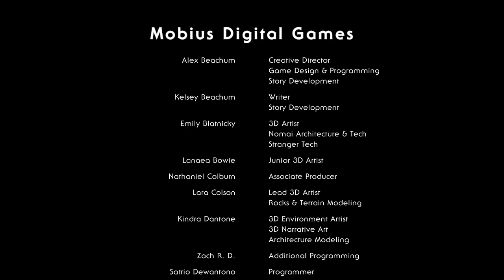OUTER WILDS - Do NOT Jump in the GEYSER!! EP01 Outer wilds gameplay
Heya! OUTER WILDS - Do NOT Jump in the GEYSER!! EP01 Outer wilds gameplay

Christian Gamer, Christian Gaming. Book of Revelation.

LosWilko

Zachary

Thanks to Channel Members:

ItHasToBeDone

Equipment:
32GB RAM
GeForce RTX 1060ti
GeForce Experience and/or OBS (recording)
Premiere Elements 2015 (editing)
SSD/HDD for playing/recording
Keyboard/mouse for playing (sometimes controller)